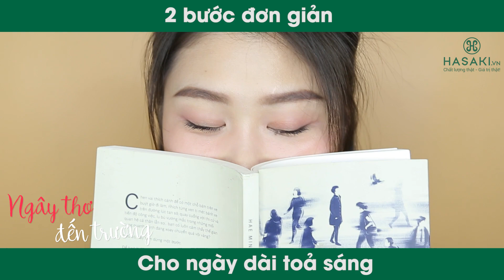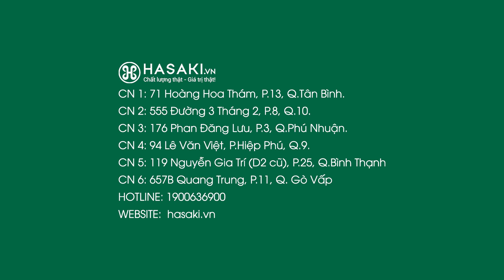SWATCH & REVIEW: CUSHION DẠNG THỎI VÀ SON TINT SILKY GIRL | HASAKI REVIEW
Silky Girl vừa tung ra 2 siêu phẩm đốn gục team make up đó chính là Cuhshion nền dạng thỏi và bộ sưu tập 5 thỏi son Tint siêu lì.
👩 👩Dù là Cô Gái New Generation khó tính thích bắt bẻ hay tinh vi những điểm li ti. Một khi lỡ thử CUSHION Nền dạng thỏi SILKYGIRL GEN MATTE thì nàng cũng sẽ đổ gục trước độ mỏng mịn, tiệp màu và lâu trôi của em nó.
💄 💄Và nếu Son tint đã từng chiếm trọn một “bầu trời tuổi thơ” trong bạn, vậy thì bạn càng không thể bỏ lỡ “phiên bản mới” chuẩn lì, chuẩn sắc MLBB Lips Tint.
😘 ‘MLBB’ viết tắt cho cụm từ ‘My Lips But Better’ – “từ khóa” biểu thị đây là dòng son siêu mới giúp “Môi nàng đã đẹp nay còn rạng rỡ” hơn!
Sản phẩm sử dụng :
Phấn Nước Dạng Thỏi SILKYGIRL SPF25 01 Light - Gen Matte Cushion Foundation
Son Tint Lì SILKYGIRL - MLBB Lip Tint
Hệ thống Hasaki Beauty & Spa
CN 6 : 657B Quang Trung, P.11, Q.Gò Vấp
CN 5: 119 Nguyễn Gia Trí, P.25. Q.Bình Thạnh
CN 4: 94 Lê Văn Việt, P.Hiệp Phú, Q.9
CN 3: 176 Phan Đăng Lưu, P.3, Q.Phú Nhuận
CN 2: 555 Ba Tháng Hai, P.8, Q.10
CN 1: 71 Hoàng Hoa Thám, P.13, Q.Tân Bình